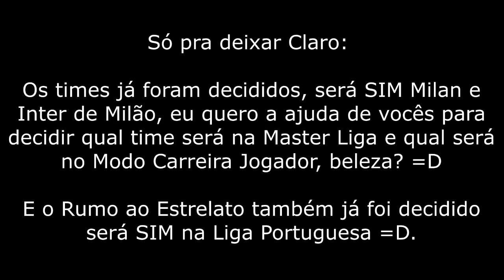AVISO IMPORTANTE!!! (Novas Séries, AJUDE DECIDIR)